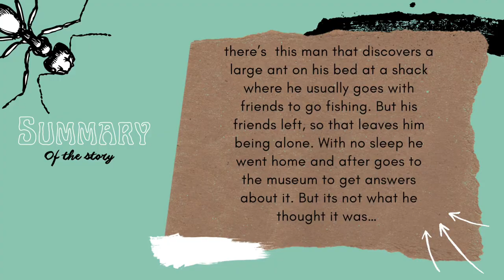The large ant by Howard fast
This was a project for my English class. It explains the short story of “the large ant” by Howard fast. I hope it can help other students on knowing about the short story that was made by Howard fast.